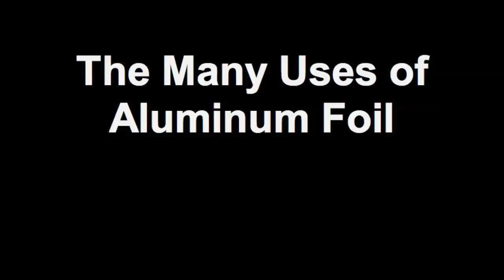The Many Uses of Aluminum Foil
day 3 of the video shoot for Adventure Quest!  Here we are at White Sands getting Rory in his spaceman outfit. It was really windy that day and there was a wedding 2 dunes over. Who gets married at White Sands?